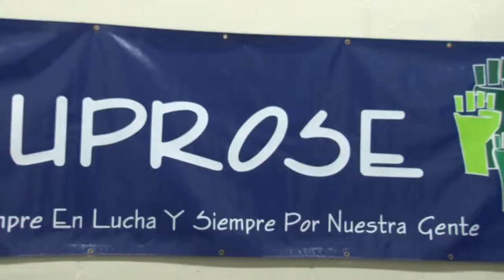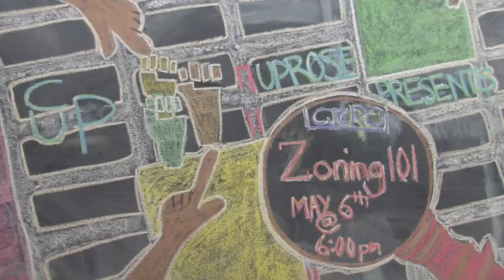Zoning101 Workshop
With all the recent talk surrounding development, displacement and gentrification in Sunset Park, understanding how zoning works is key! Zoning determines what neighborhoods look like. At this workshop they learned the process of zoning and how to shape their own community with a hands-on workshop.

Produced By:
Jahmorei Snipes
James Smith

Special Thanks To:
UPROSE
CUP
Joaquin Brito
Jr
Mark Torrey

Audio Credits:
Latino Passion by Paul Joseph Smith